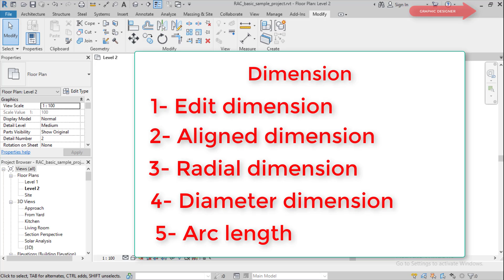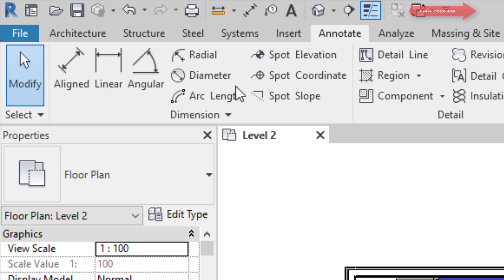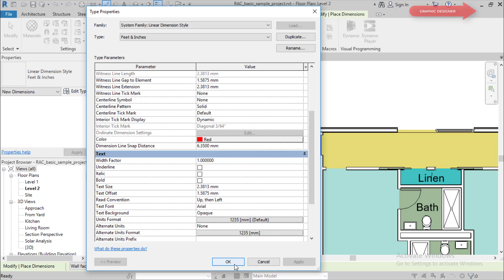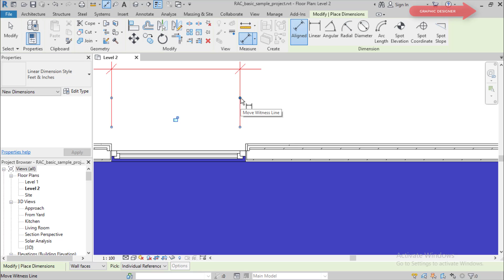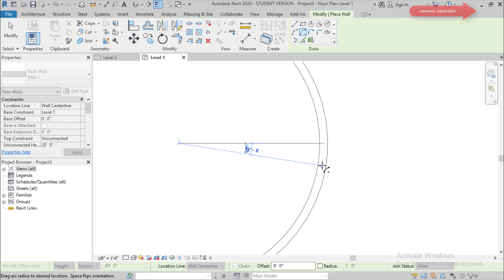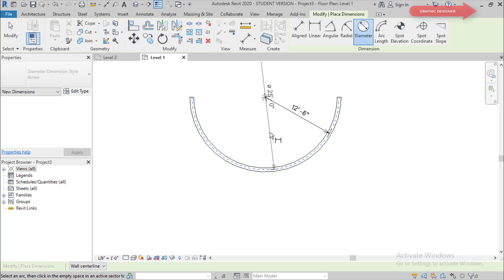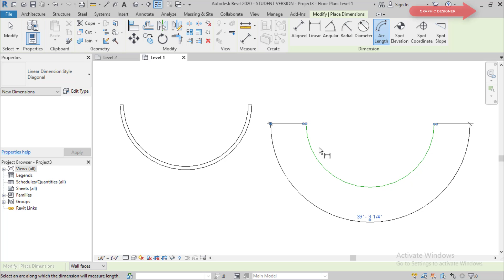شرح الأبعاد REVIT 2020 | Dimension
شرح الأبعاد فى برنامج revit كيفية التعديل فى dimension text مع شرح
aligned , arc length , diameter  ,radial
دوس على رابط القناة لتشاهد جميع الدروس